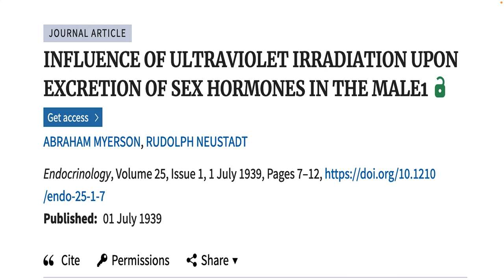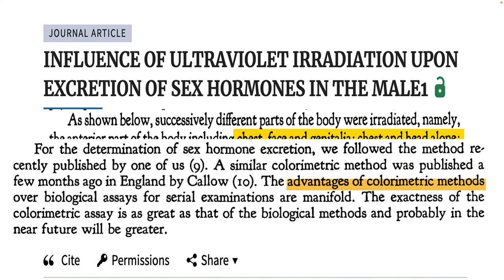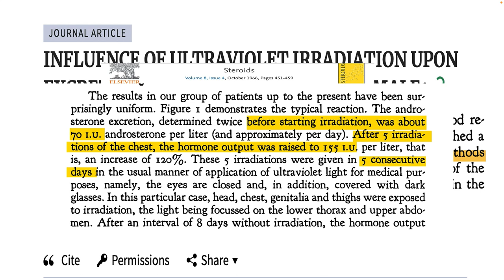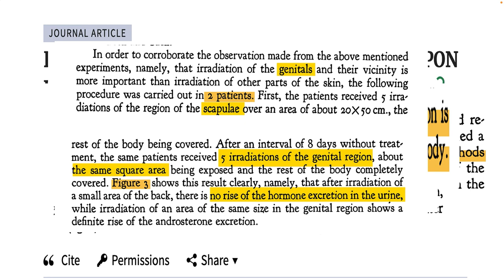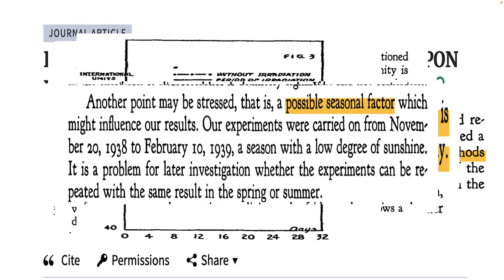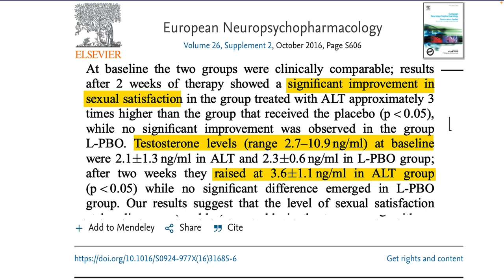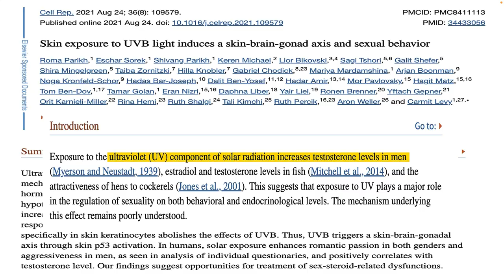Scrotum Tanning To Boost Testosterone? Facts YOU MUST Know!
Let's evaluate the evidence for UV light therapy in the genital region as a way to naturally raise testosterone levels. Does light therapy really boost steroid hormones?
00:00 Introduction
00:27 Original Light Testosterone Study
02:27 Study Results
04:10 Problems With The Study
04:41 Other Proof For Light Raising Testosterone
06:36 My Thoughts & Suggestions
🔴 🔴Things I like & use:
🔴🔴 🔴Things used to make this video:
1 Lot’s of work
2 This video editing software
3 This Microphone